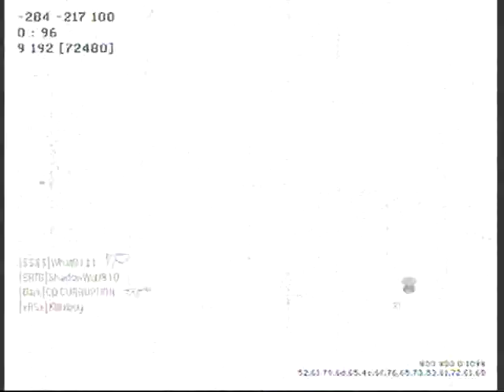ShadowWolfs Gameplay: (Ep. 2) Sub Base Hardcore Team Deathmatch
Hello youtube. Welcome to a new series done by me, ShadowWolf810. These are just random games where I do well in Modern Warefare too. I know there are people who go like 40 and 1 every game but I am not one of them. The only videos that will be in this series are videos in which I get at least 15 kills, and go positive. I think thats pretty good and average, especially for Hardcore. So if you don't think its good then don't watch it!